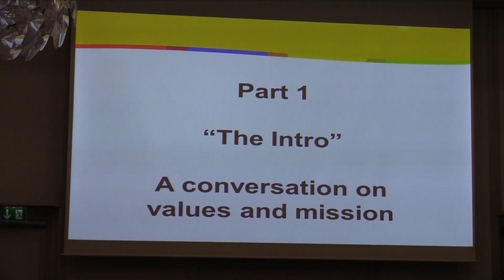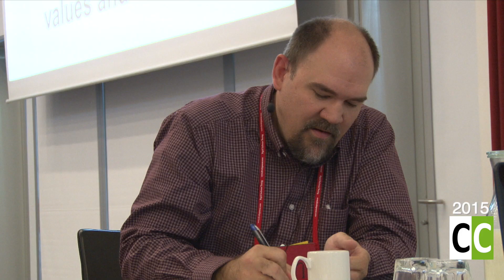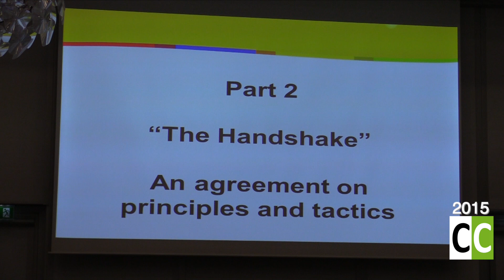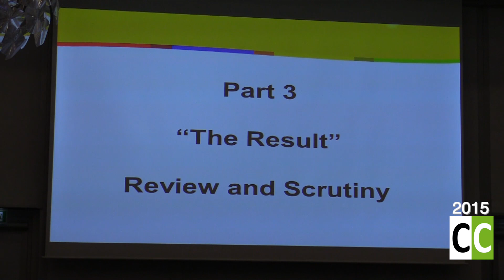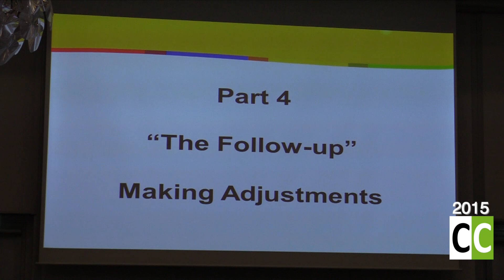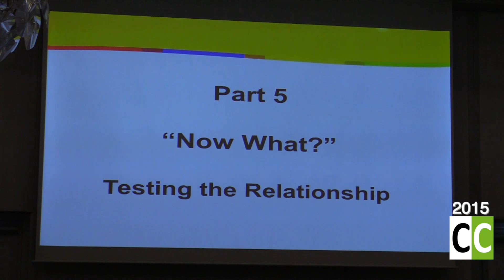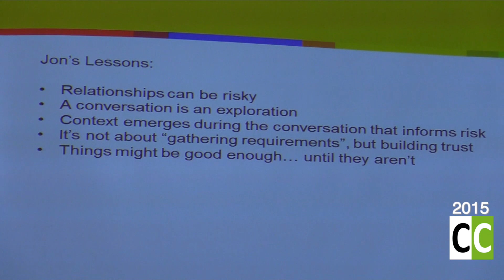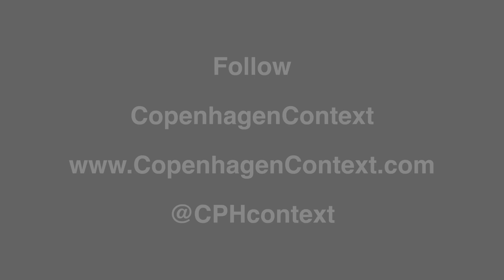A Testing Business meets the Business of Testing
A Testing Business meets the Business of Testing w. Pradeep Soundararajan, Moolya Software Testing Ltd. (IN) and Jon Bach, eBay Inc. (US) - Do you find it difficult to “sell” / communicate the values of Context-Driven Testing to your employer, your colleagues or your clients? Then checkout this video from CopenhagenContext 2015, in which Jon and Pradeep appears in a vendor / client meeting situation. Enjoy the many Gold Nuggets with respect to “selling” Context-Driven Testing services.